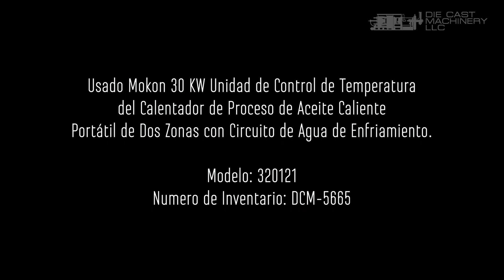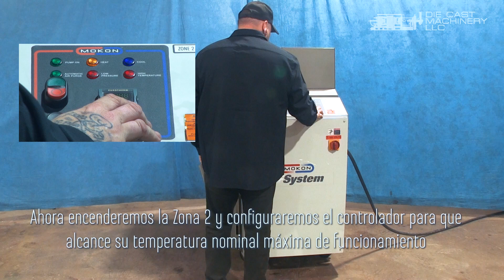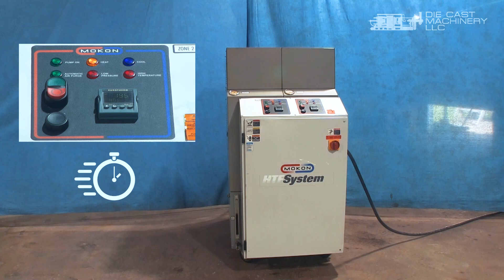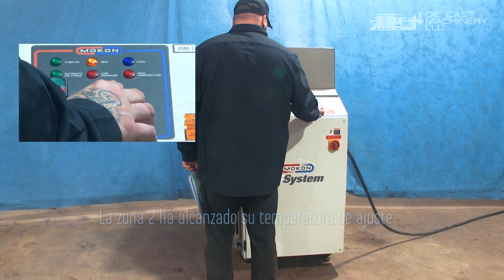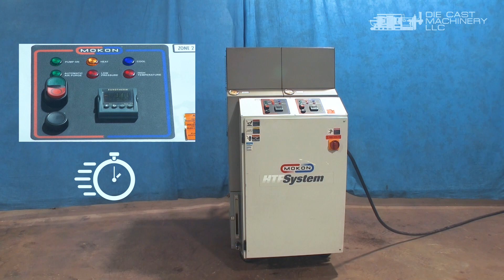Mokon 30 KW (18, 12) Unidad de Control de Temperatura del Calentador de Proceso de Aceite Caliente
Fabricante: Mokon
Modelo: 320121
Tamaño: 30 KW
Numero de Inventario: DCM-5665

0:00 Usado Mokon 30 KW Unidad de Control de Temperatura del Calentador de Proceso de Aceite Caliente Portátil de Dos Zonas con Circuito de Agua de Enfriamiento.

ZONE 1
0:29 Ahora energizaremos la Zona 1 del Mokon 30 KW (18, 12)  Unidad de Control de Temperatura del Calentador de Proceso de Aceite Caliente Portátil de Dos Zonas usando el Controlador de microprocesador Eurotherm 3216 y la ajustaremos a la temperatura deseada de 500 grados Fahrenheit.

2:41 La unidad Mokon TCU se está acercando a la temperatura máxima de funcionamiento de 500 grados Fahrenheit.

2:47 Bajaremos la temperatura del Sistema de Aceite Mokon para ponerlo en un ciclo de enfriamiento.

3:21 La unidad de aceite caliente Mokon está a punto de alcanzar la temperatura baja programada. Ahora podemos apagar el sistema con seguridad.

ZONE 2
3:27 Ahora energizaremos la Zona 2 del Mokon 30 KW (18, 12) Unidad de Control de Temperatura del Calentador de Proceso de Aceite Caliente Portátil de Dos Zonas usando el Controlador de microprocesador Eurotherm 3216 y la ajustaremos a la temperatura deseada de 500 grados Fahrenheit.

5:29 La unidad Mokon TCU se está acercando a la temperatura máxima de funcionamiento de 500 grados Fahrenheit.

5:33 Bajaremos la temperatura del Sistema de Aceite Mokon para ponerlo en un ciclo de enfriamiento.

7:53 La unidad de aceite caliente Mokon está a punto de alcanzar la temperatura baja programada. Ahora podemos apagar el sistema con seguridad.

Contáctenos ahora para obtener más información o para ver todas las unidades de aceite caliente disponibles en: